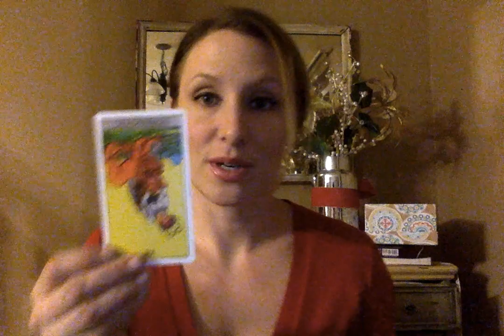Cancer Sun, Rising and Moon- Feb 12- March 15 Monthly Reading